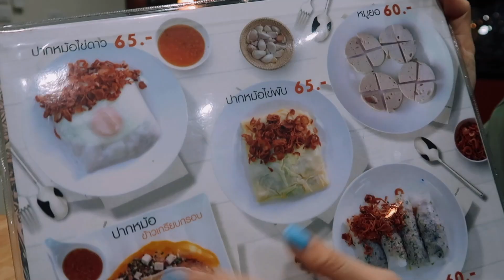WORK MODE ตอน คนขยันไม่มีวันอดตาย..มีแต่เหนื่อยตาย! (ENGsub)😅😪🤤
อีกหนึ่งวันทำงานของแคทตี้ค่ะ นีแค่ส่วนหนึ่งเท่านั้น ชีวิตหมุนเร็วมาก ใครว่าเราน่าอิจฉา ไปเที่ยวที่สวยๆ กินดีอยู่ดี อย่าอิจจจเลยยยยยยค่า เราไม่สบายอย่างที่คิด!!